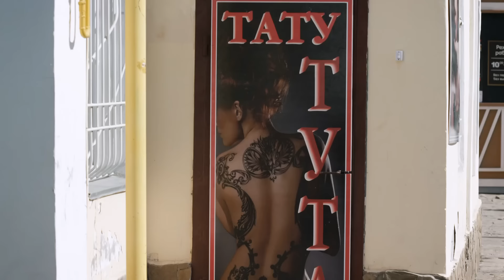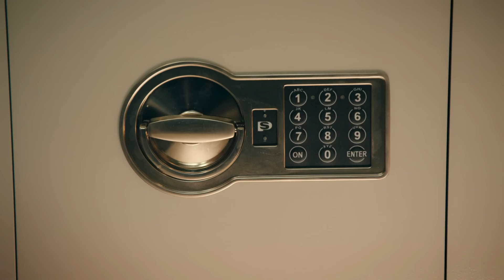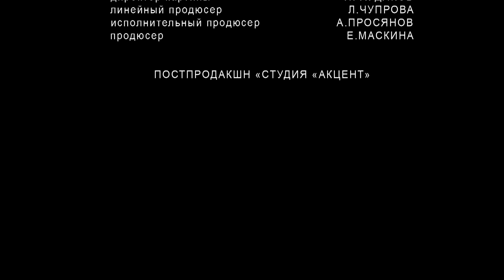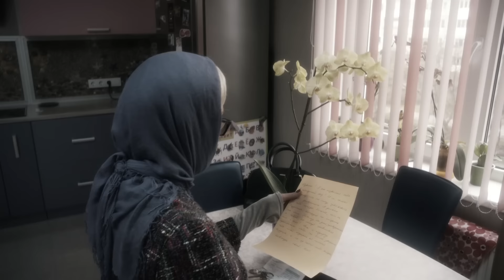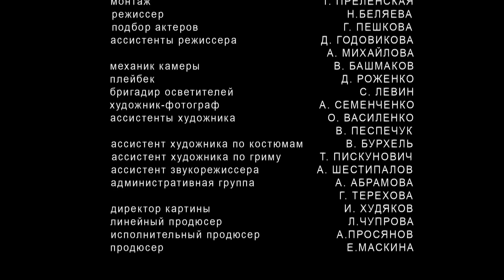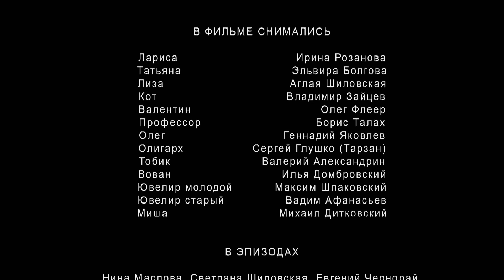ЭТА ОЧАРОВАТЕЛЬНАЯ МЕЛОДРАМА СТАНЕТ ЧАСТЬЮ ВАШЕЙ ЖИЗНИ И БУДЕТ ВДОХНОВЛЯТЬ ВАС КАЖДЫЙ ДЕНЬ!ДЕВИЧНИК